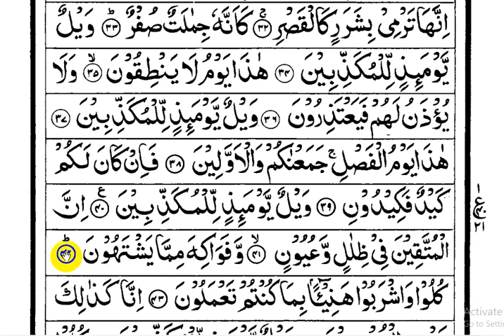learning quran in online part-160 | অনলাইনে কুরআন শিক্ষা পর্ব-১৬০ (সূরা মুরছালাত আয়াতঃ৩২ - ৪২)